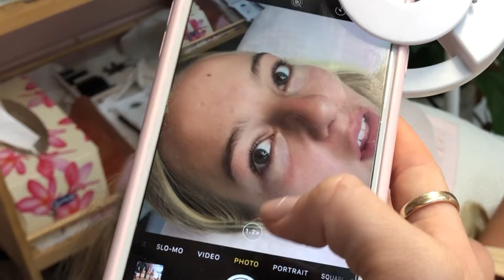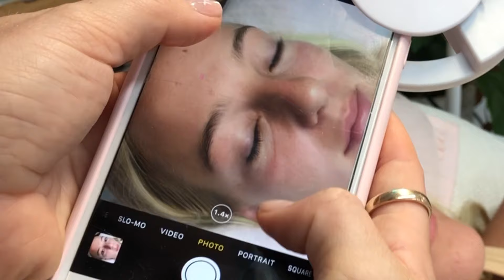The Lash Lifting Process using our Rapid Lifting Solution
Watch how our lifting process in fast forward, using our hydrating & speedy Rapid Lift Solution.

Happy Lashing!

April xx